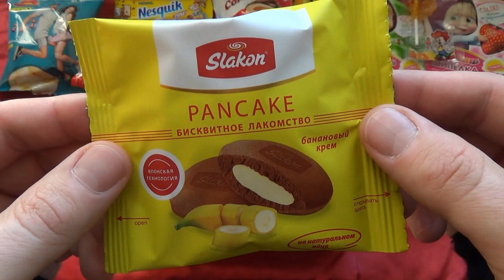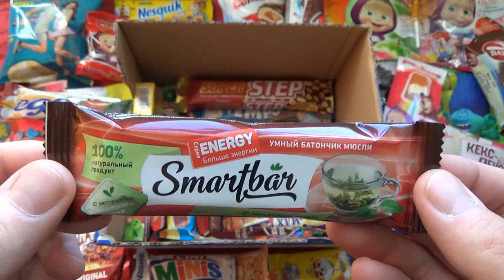Lot's Of Candies Unboxing Box full of Sweets , New Candy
New! A Lot Of Candy, MAGIC BITCOIN , A Lot of CANDY PRESENTS For Kids! Magic For Kids
New a lot of candy magic box full of candy presents for kids. Candy man magic
New! A Lot Of Candy , MAGIC M&M'S AND FRIENDS , A Lot of CANDY PRESENTS For Kids! Magic For Kids
a lot of candy SHOPPING , a lot of money , candy man bought a lot of candy
New! A Lot Of Candy , MAGIC FRYING PAN , A Lot of CANDY PRESENTS For Kids! Magic For Kids
New! A Lot Of Candy , MAGIC BOWL , A Lot of CANDY PRESENTS For Kids! Magic For Kids
a lot of candy , OVEN FULL OF SWEETS , a lot of candy and presents for kids
New! A Lot Of Candy , MAGIC BAG , A Lot of CANDY PRESENTS For Kids! Magic For Kids
NEW! A LOT OF CANDY, MAGIC STEAM MAKER FULL of CANDY PRESENTS FOR KIDS! Candy Man Magic For Kids
New! A Lot Of Candy , MAGIC LADIES' BAG , A Lot of CANDY PRESENTS For Kids! Magic For Kids
NEW! A LOT OF CANDY MAGIC BOX FULL of CANDY PRESENTS FOR KIDS! Candy Man Magic For Kids
New! A Lot Of Candy , MAGIC WATCH , A Lot of CANDY PRESENTS For Kids! Magic For Kids
a lot of candy SHOPPING , Candy Man In The Candy Store BOUGHT a lot of candy
New! A Lot Of Candy , MAGIC COFFEE GRINDER , A Lot of CANDY PRESENTS For Kids! Magic For Kids